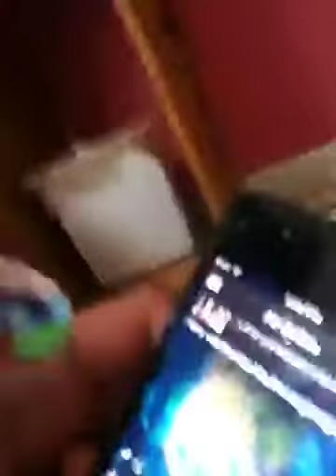Budah in my hair!!!!!!!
I found a suprise in my hair!